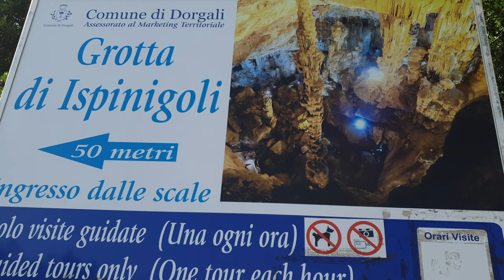2019 GALTELLI' E DINTORNI